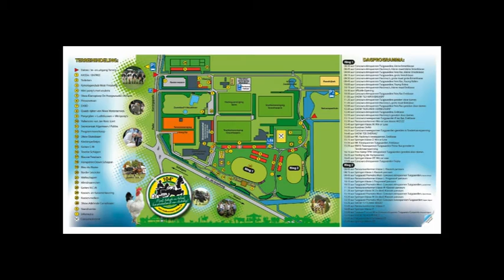In een vogelvlucht over het Landbouwshow Opmeer terrein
In een vogelvlucht over het evenemententerrein dat helemaal klaar staat voor de komende Landbouwshow Opmeer 2013